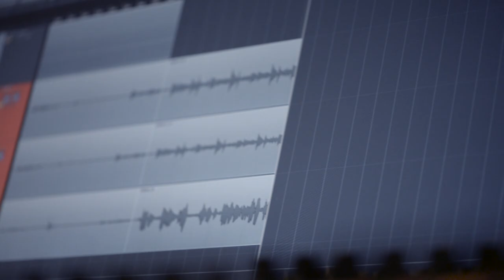How to choose the best mic for your vocal performance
0:00 - Intro
0:15 PG ALTA Mics
1:46 SM Mics
2:29 - Beta Mics
2:51 - KSM Mics

Are you about to buy your first microphone? Or maybe a second or third? Find out which one works best for you in this short video! We want to help you get an idea of which microphones should be used in different audio environments.

But first of all, find out how to use a mic to ensure the best audio output. Many details can help improve the way your voice and singing are being transported to the audience. The correct distance between mouth and mic for example can help increase intelligibility and minimize popping sounds.

But now - Which microphone works best for which application? There are different lines in the Shure portfolio which each fit different needs and budgets of vocalists.

PG Alta microphones, like the PGA58, offer an easy start for beginners. They ensure the natural clarity of vocals and reject unwanted noise.

The SM line, with SM58 as its flagship, is the music industry standard for live performances. These cardioid dynamic mics are the first choice of many vocalists throughout the globe when it comes to performing on stage.

The very robust and precise Beta line is very versatile. No matter if used in the studio or at a live performance, Beta microphones are the right choice for professional vocalists who work in demanding environments.

The audio output generated by the KSM line meets the highest expectations when it comes to smoothness and precision. This high-level quality standard makes KSM microphones the ideal equipment for critical studio performances and most demanding live sound reinforcements.

Find out more by watching the video!